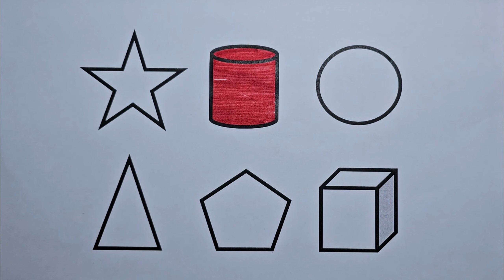Preschool Learning Videos Let's Learn Geometric